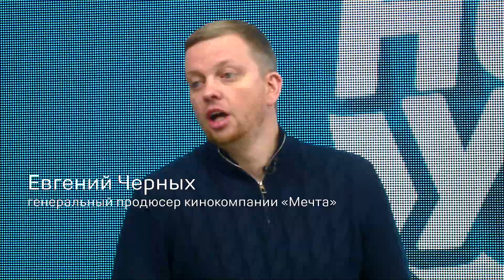В Красноярске сняли фильм про регби "Начать сначала"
Совсем скоро жители города смогут увидеть фильм про регби "Начать сначала", снятый в Красноярске. Где проходили съемки и какие известные актеры приняли в нем участие? Обо всем подробно в эфире "Нового утра" рассказали генеральный продюсер кинокомпании "Мечта" Евгений Черных и директор академии регби "Сибирь"